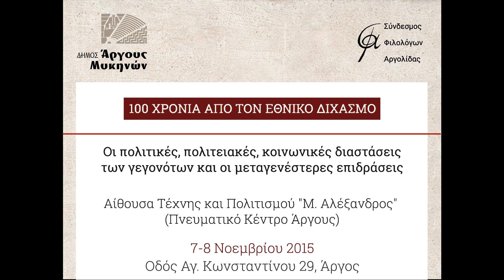1915-2015 ΕΘΝΙΚΟΣ ΔΙΧΑΣΜΟΣ ΔΙΗΜΕΡΙΔΑ ΣΤΟ ΑΡΓΟΣ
Ο Σύνδεσμος Φιλολόγων Αργολίδας και ο Σύμβουλος Φιλολόγων Αργολίδας κ. Γιαννακόπουλος, σε συνεργασία με τον Δήμο Άργους - Μυκηνών διοργανώνουν στις 7-8 Νοεμβρίου 2015 Διημερίδα στο Πνευματικό Κέντρο του Δήμου,  με τίτλο:  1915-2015:100 χρόνια από τον Εθνικό Διχασμό:  Οι πολιτικές, πολιτειακές, κοινωνικές διαστάσεις των γεγονότων και οι μεταγενέστερες επιδράσεις.
Έναρξη: Σάββατο 7 Νοεμβρίου, ώρα 9.30 π.μ.
Σας περιμένουμε!

ΑΦΗΓΗΣΗ: Γεωργία Κωτσοπούλου
ΔΗΜΙΟΥΡΓΙΑ: Δημήτρης Μπουμπάρης